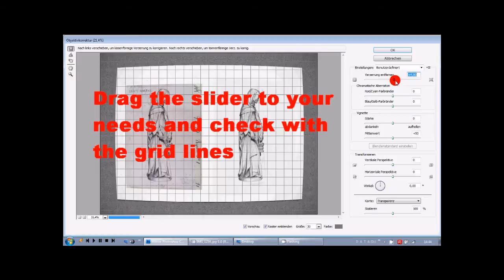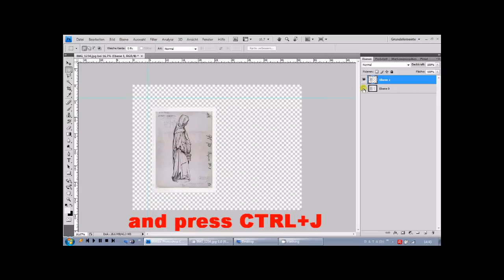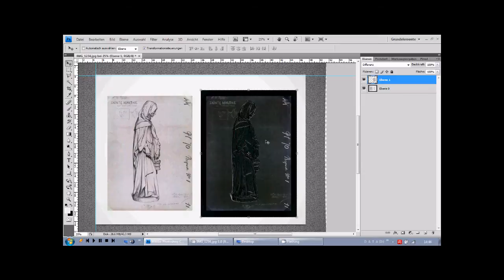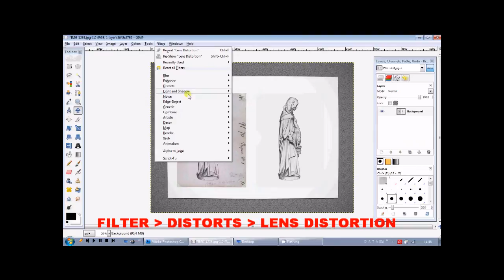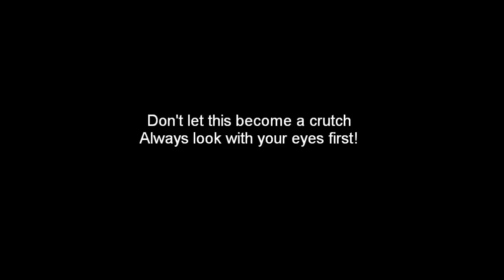Comparison Bargue Plate vs. Drawing with Photoshop and GIMP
How to compare your Bargue Drawing with the original Bargue Plate with Photoshop and with the freeware GIMP. Lens distortion correction first and then superimposing the original over the drawing.